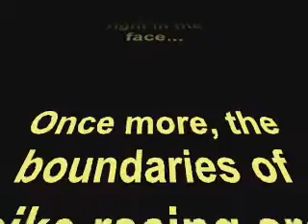Amazing 50cc minibike vs. 600cc bike stunts and race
AMAZING minibike stunts, breathtaking races, dragraces, awful accidents and what not!